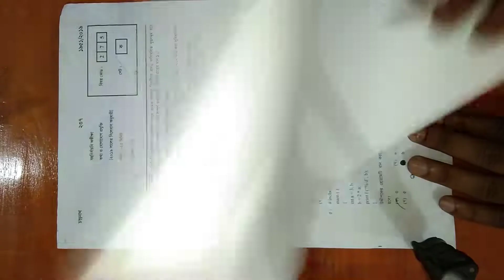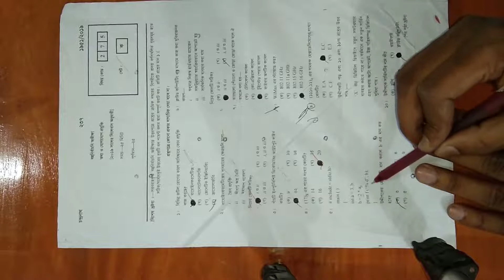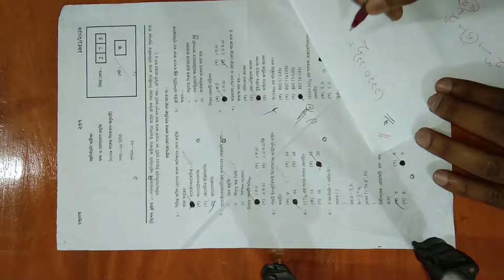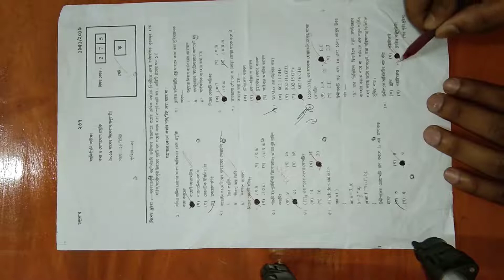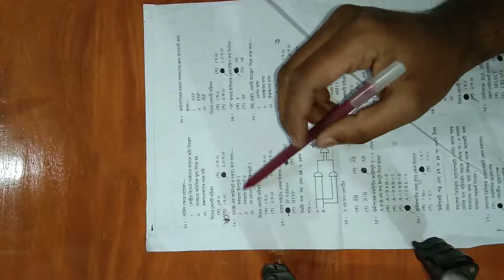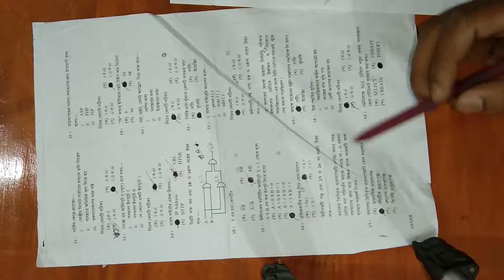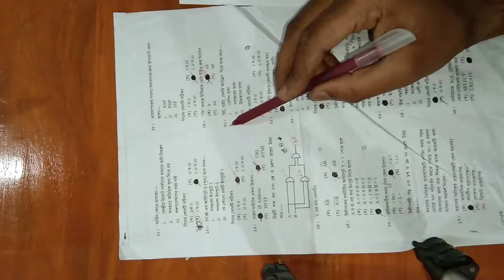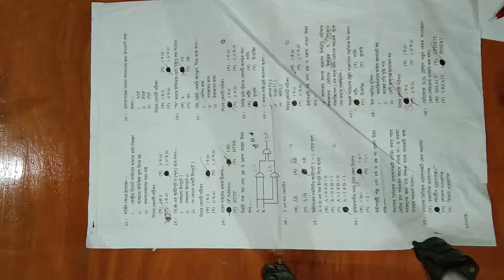ICT MCQ SOLVE DHAKA BOARD 2019 SET A